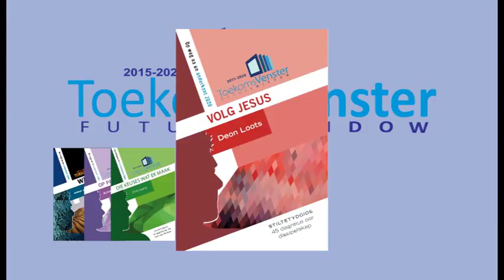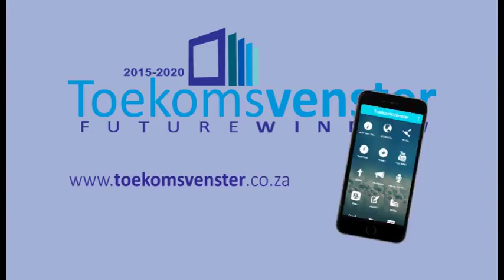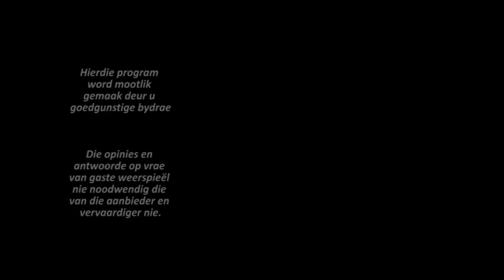201704026 Grondvlak Christene